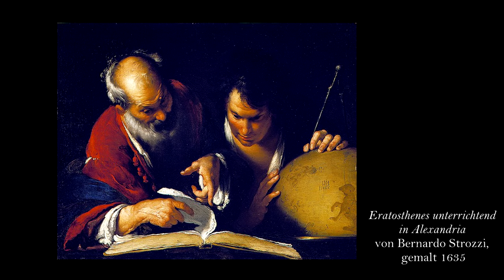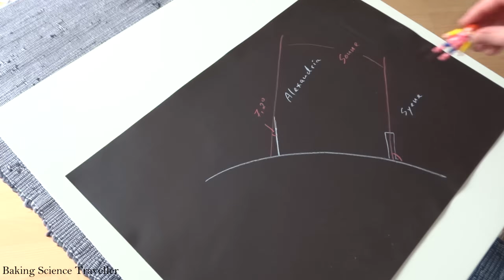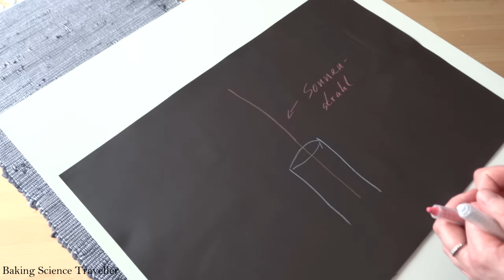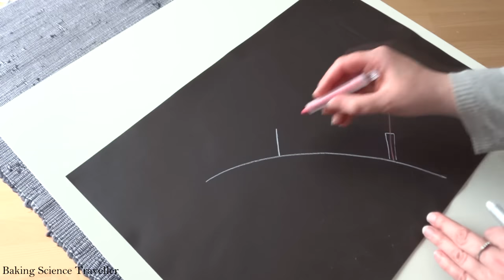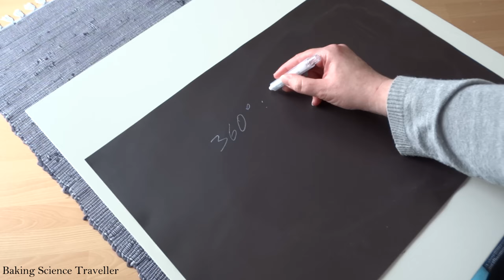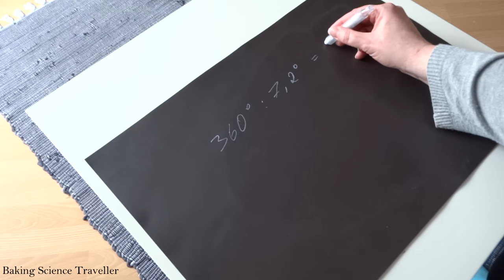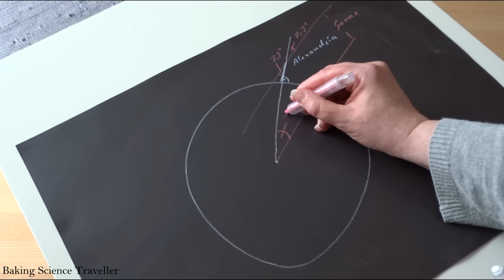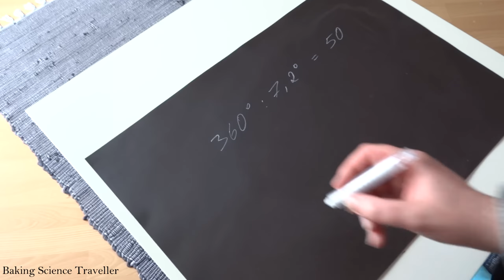Wie Eratosthenes den Umfang der Erde berechnete!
Wie groß ist eigentlich die Erde und wie kann man das messen, ohne sie zu verlassen?
Die erste sehr erfolgreiche Variante hat der Grieche Eratosthenes gefunden und genau diese stelle ich euch hier vor!

Unser zweiter Kanal: @UnterwegsRundUmWorpswede

Kapitel:
0:00   Eratosthenes
1:25   Das Besondere an Syene
2:50   Kugelform der Erde (& ein Dinoauftritt)
4:00   Wie groß ist die Kugel nun?
7:43    Freuten sich alle über das Ergebnis?